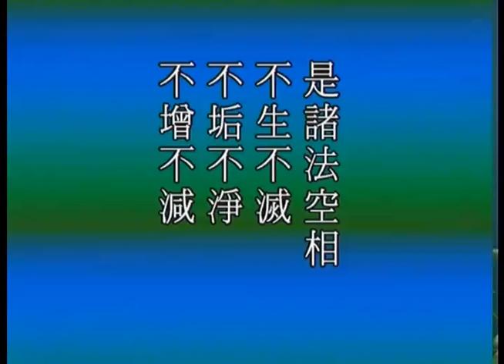大般若經綱要－013－淨空法師